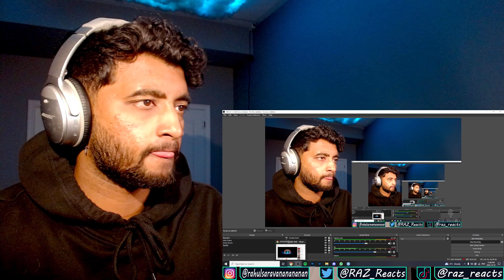(여자)아이들((G)I-DLE) - 'Nxde' X-LOVE SHOW Ver. Reaction !!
This is my reaction to (G)I-DLE's performance of 'Nxde' in their X-LOVE SHOW !! The choreo of this song is AMAZING !! THEY KILLED this concept !! Hope you guys enjoyed my reaction !!